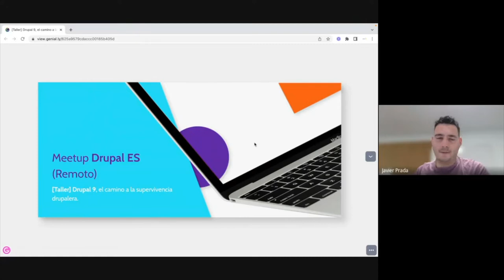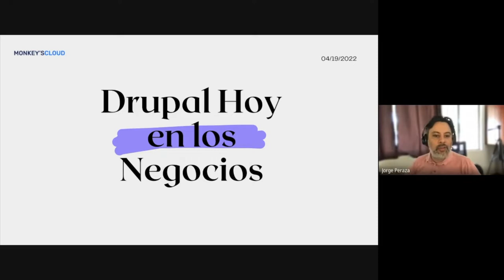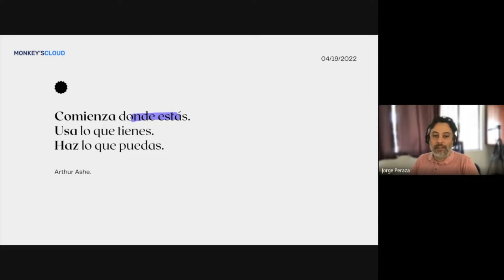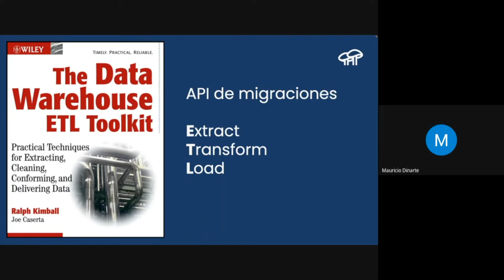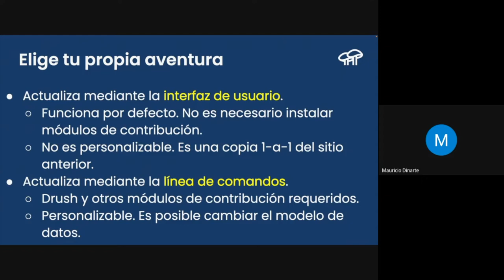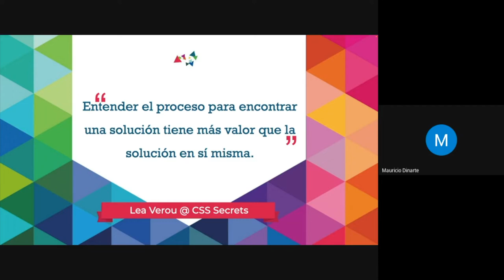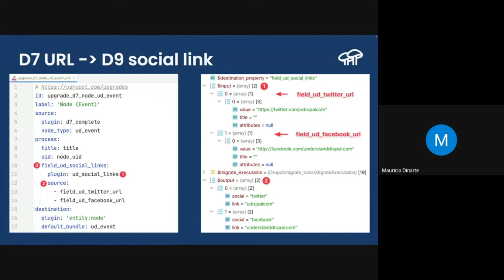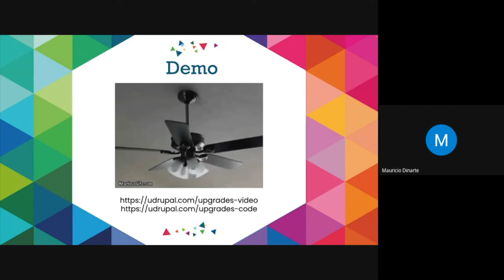[Taller] Drupal 9, el camino a la supervivencia drupalera.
¡Seguimos compartiendo en nuestras RRSS y en próximos eventos e iniciativas de Drupaleros! 👇

Por último, para estar al día de todas las novedades así como contactar con la coordinación de la Asociación Drupaleros, visita

Entre tod@s, hagamos crecer la comunidad.

Recibe un cordial saludo.
Drupaleros Team

Música de LiteSaturation (Pixabay)